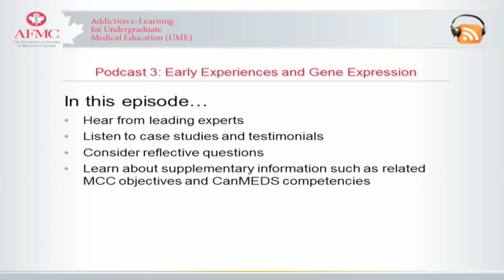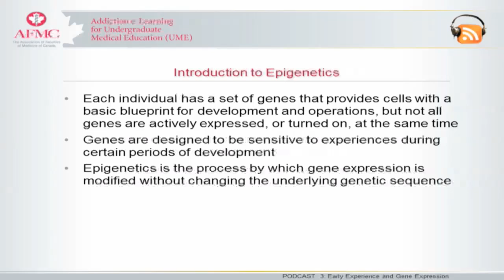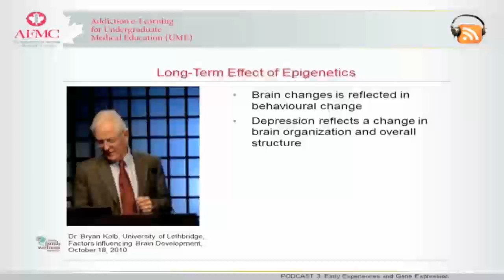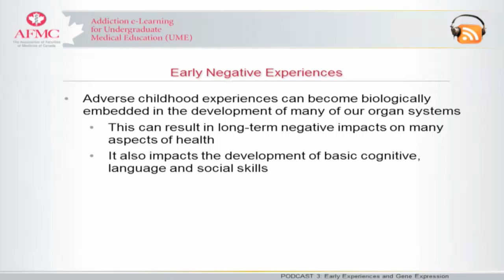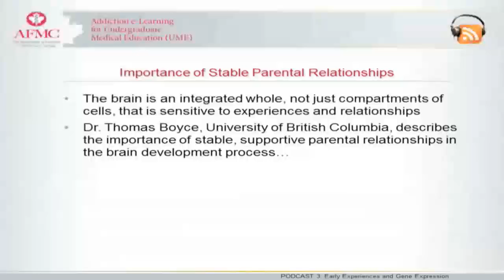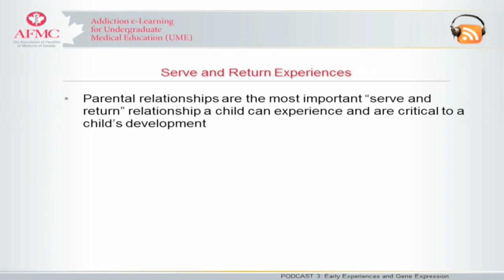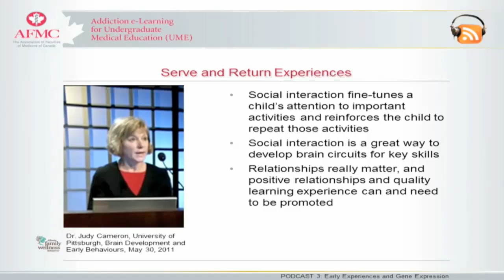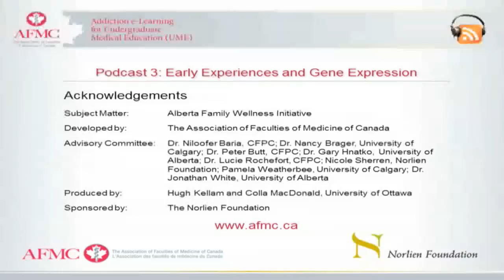Podcast 3: Early Experiences and Gene Expression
Third episode in a podcast series on Early Brain Development and Addiction for Undergraduate Medical Education.

Podcast 3, Early Experiences and Gene Expression, highlights the concept of epigenetics and how genes are expressed through interaction with different environments. The podcast describes the long-term effects of epigenetics, and looks at how early negative experiences harm brain architecture whereas positive interactive relationships (or serve and return experiences) build resilience over time.